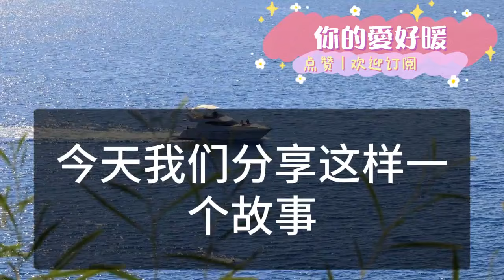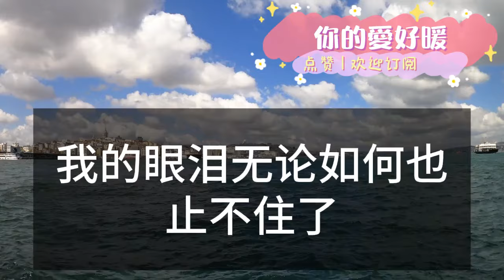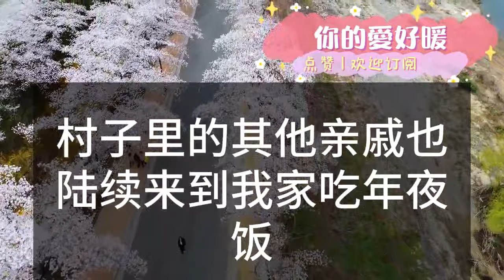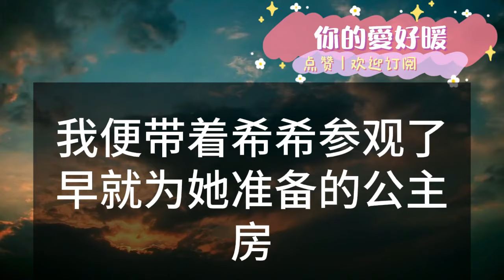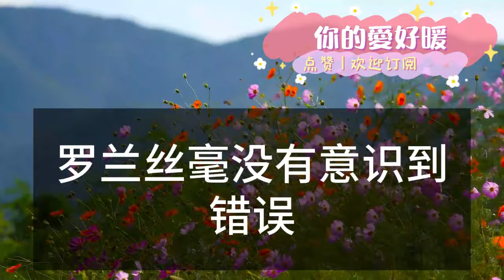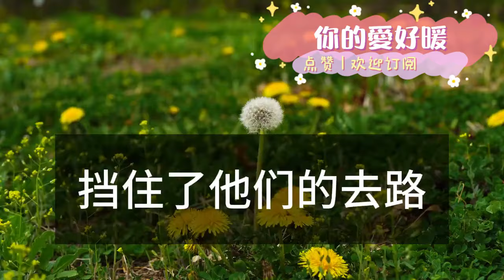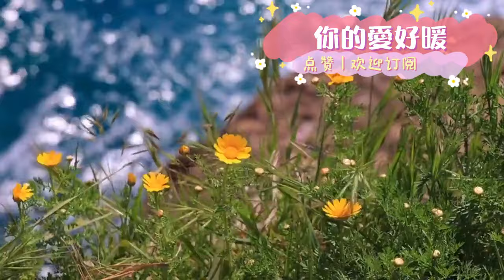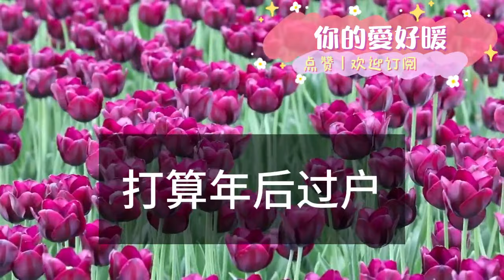為婆家還債 我在外打拼3年！過年回家 外甥竟騎在我女兒身上！狠狠的抽著耳光：賤貨不准吃！我怒了 一腳將他踹飛當場分家！當晚帶女兒住進新買的大別墅！為人處世